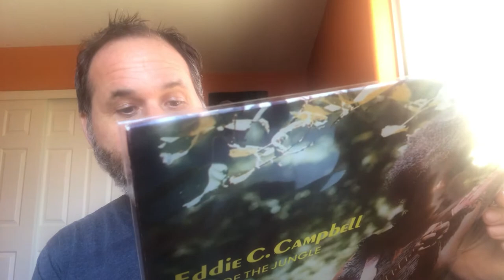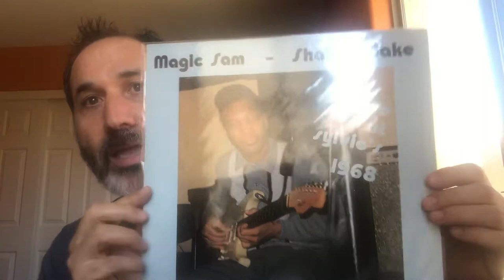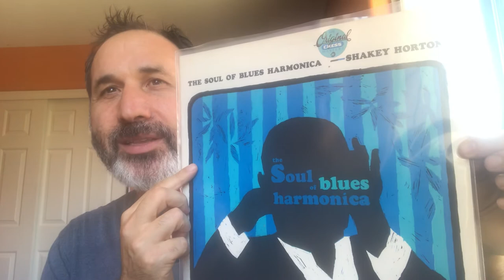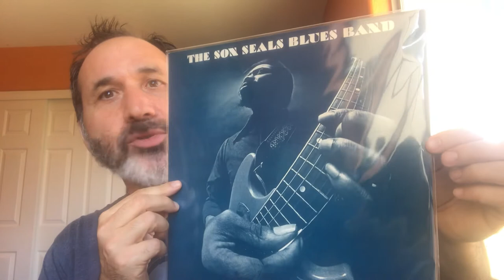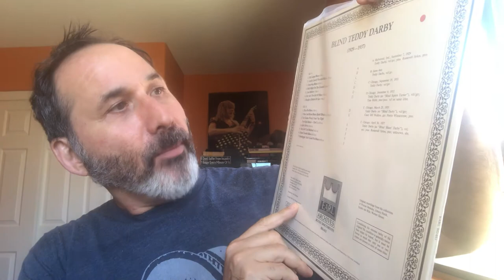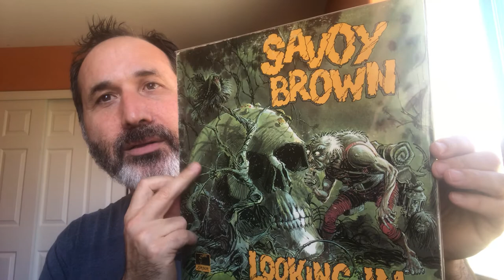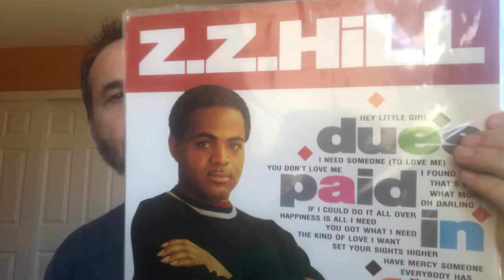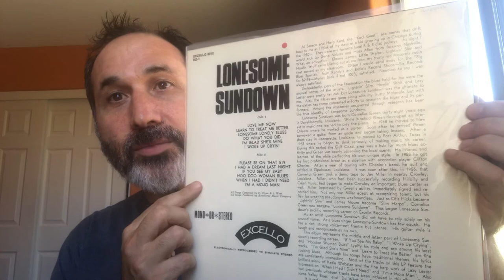Blues Vinyl Tag 2021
Here's the origin of this thread from Chris - BluesGuy Vinyl